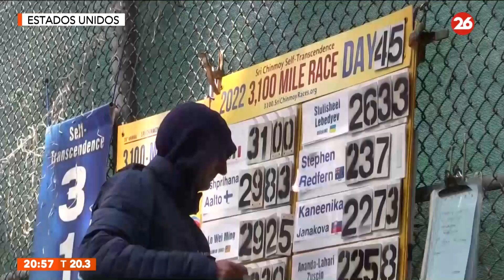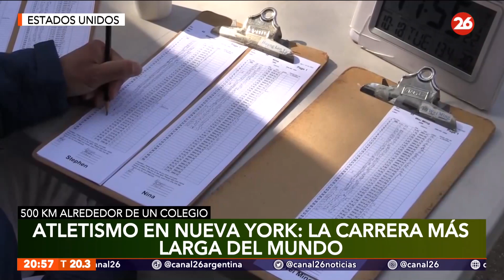EEUU: atletismo en Nueva York, la carrera más larga del mundo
👉🏻Dos atletas llevan corriendo 6 días alrededor de un colegio en la ciudad de Nueva York para tratar de completar los 4.989 km de la ultra maratón más larga del mundo.